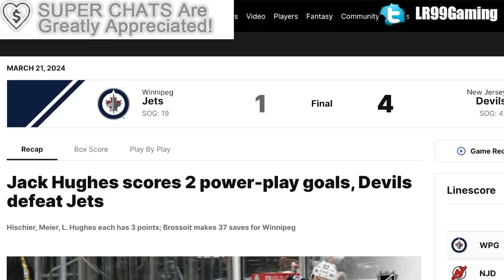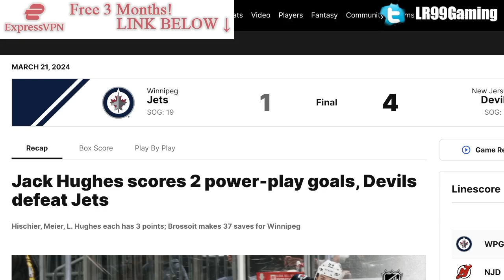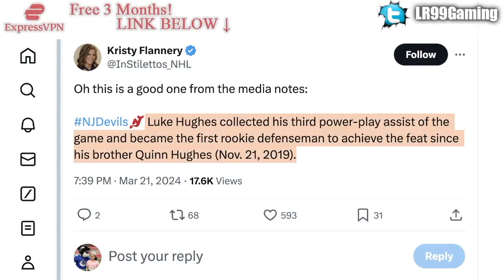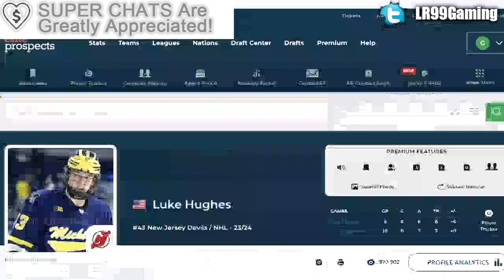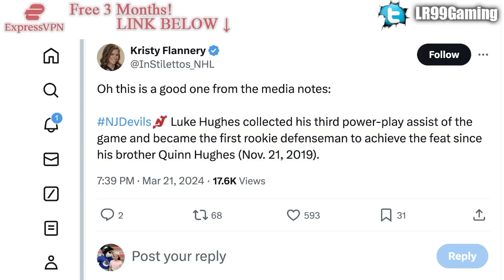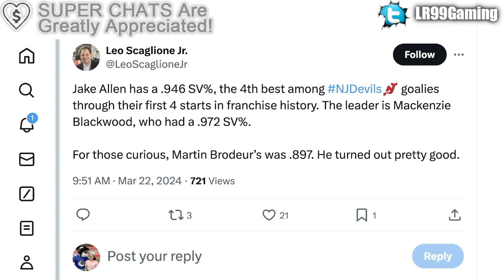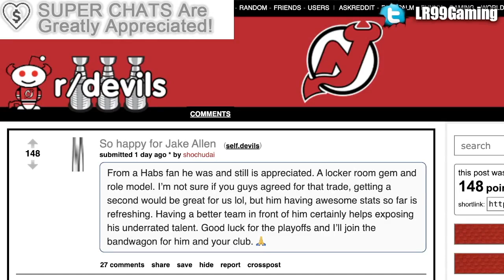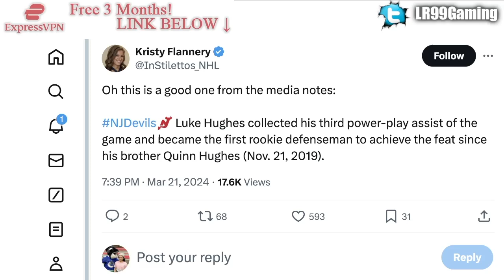LUKE HUGHES TIES QUINN HUGHES NHL RECORD + JAKE ALLEN IS A MONSTER (New Jersey Devils)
We're talking about last night's New Jersey Devils game against the Winnipeg Jets, and how defenceman Luke Hughes tied a record set by brother Quinn of the Vancouver Canucks, as well as how former Montreal Canadiens goalie Jake Allen has performed.

The 2023 NHL Draft 1st Round went as follows:

1st) Chicago Blackhawks, Connor Bedard
2nd) Anaheim Ducks, Leo Carlsson
3rd) Columbus Blue Jackets, Adam Fantilli
4th) San Jose Sharks, Will Smith
5th) Montreal Canadiens, David Reinbacher
6th) Arizona Coyotes, Dmitri Simashev
7th) Philadelphia Flyers, Matvei Michkov
8th) Washington Capitals, Ryan Leonard
9th) Detroit Red Wings, Nate Danielson
10th) St. Louis Blues, Dalibor Dvorsky
11th) Vancouver Canucks, Tom Willander
12th) Arizona Coyotes (from Ottawa Senators), Daniil But
13th) Buffalo Sabres, Zach Benson
14th) Pittsburgh Penguins, Brayden Yager
15th) Nashville Predators, Matthew Wood
16th) Calgary Flames, Samuel Honzek
17th) Detroit Red Wings (from New York Islanders via Vancouver Canucks), Axel Sandin Pellikka
18th) Winnipeg Jets, Colby Barlow
19th) Chicago Blackhawks (from Tampa Bay Lightning), Oliver Moore
20th) Seattle Kraken, Eduard Sale
21st) Minnesota Wild, Charlie Stramel
22nd) Philadelphia Flyers (from Los Angeles Kings via Columbus Blue Jackets), Oliver Bonk
23rd) New York Rangers, Gabe Perreault
24th) Nashville Predators (from Edmonton Oilers), Tanner Molendyk
25th) St. Louis Blues (from Toronto Maple Leafs), Otto Stenberg
26th) San Jose Sharks (from New Jersey Devils), Quentin Musty
27th) Colorado Avalanche, Calum Ritchie
28th) Toronto Maple Leafs (from Boston Bruins via Washington Capitals), Easton Cowan
29th) St. Louis Blues (from Dallas Stars via New York Rangers), Theo Lindstein
30th) Carolina Hurricanes, Bradley Nadeau
31st) Colorado Avalanche (from Florida Panthers via Montreal Canadiens), Mikhail Gulyayev
32nd) Vegas Golden Knights, David Edstrom

Quinn Hughes was one of the top NHL prospects at the 2018 NHL Entry Draft.

1st - Buffalo Sabres, Rasmus Dahlin
2nd - Carolina Hurricanes, Andrei Svechnikov
3rd - Montreal Canadiens, Jesperi Kotkaniemi
4th - Ottawa Senators, Brady Tkachuk
5th - Arizona Coyotes, Barrett Hayton
6th - Detroit Red Wings, Filip Zadina
7th - Vancouver Canucks, Quinn Hughes
8th - Chicago Blackhawks, Adam Boqvist
9th - New York Rangers, Vitali Kravtsov
10th - Edmonton Oilers, Evan Bouchard
11th - New York Islanders, Oliver Wahlstrom
12th - New York Islanders (from Calgary Flames), Noah Dobson
13th - Dallas Stars, Ty Dellandrea
14th - Philadelphia Flyers (from St. Louis Blues), Joel Farabee
15th - Florida Panthers, Grigori Denisenko
16th - Colorado Avalanche, Martin Kaut
17th - New Jersey Devils, Ty Smith
18th - Columbus Blue Jackets, Liam Foudy
19th - Philadelphia Flyers, Jay O’Brien
20th - Los Angeles Kings, Rasmus Kupari
21st - San Jose Sharks, Ryan Merkley
22nd - New York Rangers (from Pittsburgh Penguins via Ottawa Senators), K’Andre Miller
23rd - Anaheim Ducks, Isac Lundestrom
24th - Minnesota Wild, Filip Johansson
25th - St. Louis Blues (from Toronto Maple Leafs), Dominik Bokk
26th - Ottawa Senators (from Boston Bruins via New York Rangers), Jacob Bernard-Docker
27th - Chicago Blackhawks (from Nashville Predators), Nicolas Beaudin
28th - New York Rangers (from Tampa Bay Lightning), Nils Lundkvist
29th - Toronto Maple Leafs (from Winnipeg Jets via St. Louis Blues), Rasmus Sandin